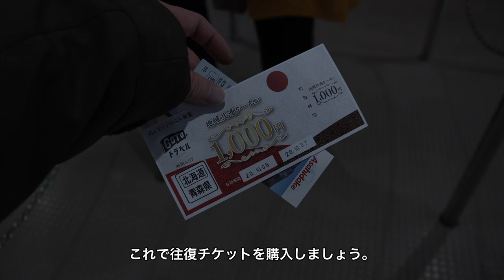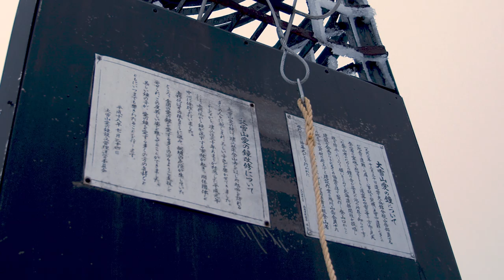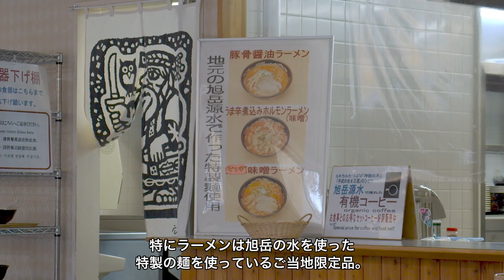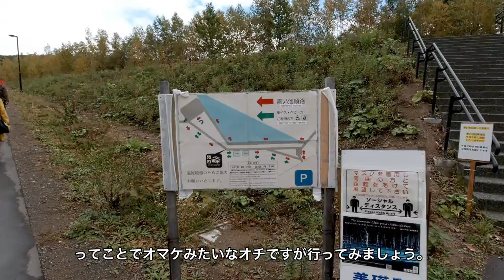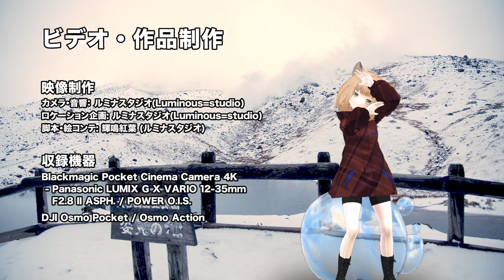【LDS2#02】北海道の山へ行ってみよう・目指すは旭岳五合目！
ルミナスタジオの次の看板となるためのトレーニングを終えたアルマはいよいよ本番の収録のため、ルミPより指示された北海道東川町から登ることのできる旭岳へやってきました。
ターゲットは（撮影班の中の人が進むことのできる）低難易度コースを通って五合目へ到達することです。
想定外の悪路、あえて進む遠い道のり、落とすと破損必至のメインカメラ。
撮影班も含めアルマは五合目へ到達することができるでしょうか。

北海道を中心とした観光を題材に主人公のアルマとナレーションの輝鳴紅葉が、プロデューサーのルミの企画する北海道の観光地やランドマークをめぐる作品。パーソナルなVR技術を駆使してキャプチャーする3Dモデルが実写の北海道を旅する映像作品。
北海道内の官公庁や法人とのタイアップ実績を持つ、2010年から続く老舗作品シリーズの最新ナンバリングです。

　Breakthrough_ace.輝鳴
●キャラクターデザイン・キービジュアル：
　そらのん
●ルミ・ミレーニア オリジナルキャラクターデザイン：
　なか
●3Dモデルデザイン
　蒼水ゆい
　KMBL